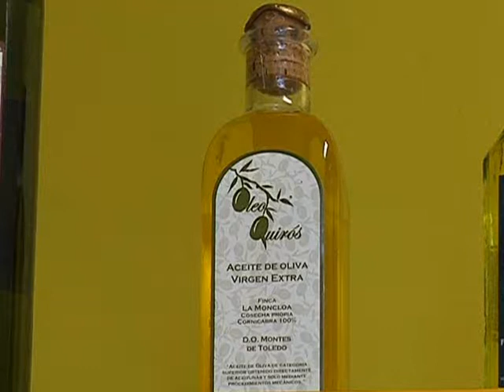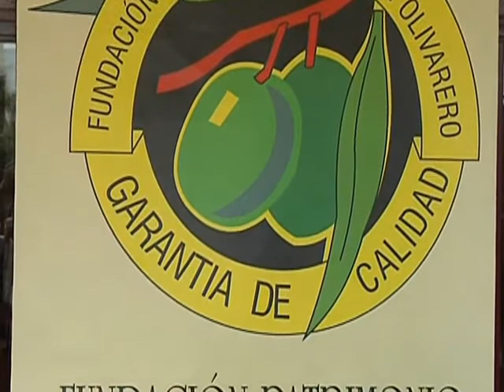Las Visitas Culturales de la Diputación de Toledo incluirán a Mora en este curso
En la nueva andadura de las Visitas Culturales ofertadas por la Diputación de Toledo hay buenas noticias para algunos municipios de la provincia. Es el caso de Mora, que por primera vez se suma a estas rutas poniendo en valor su mayor bien: el aceite.Teletoledo Noticias.